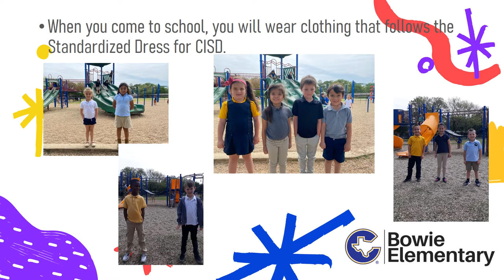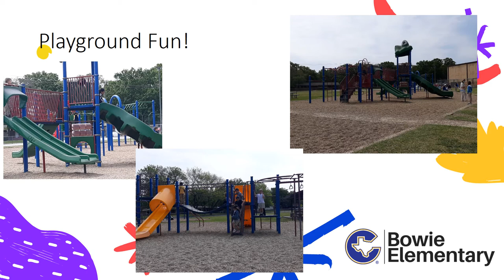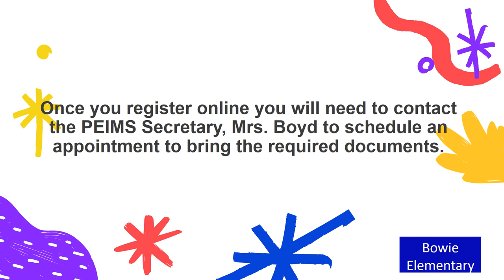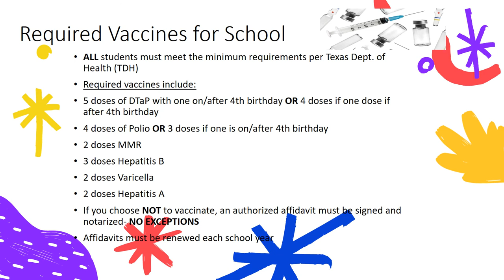Kinder Registration Bowie Elem. Spanish